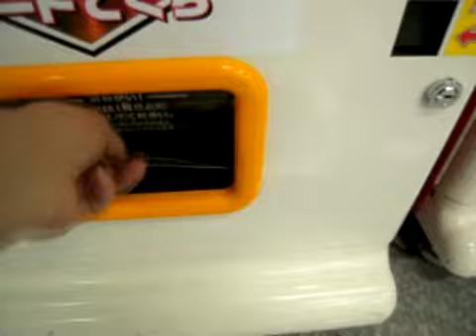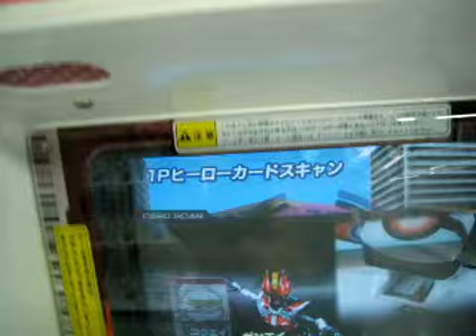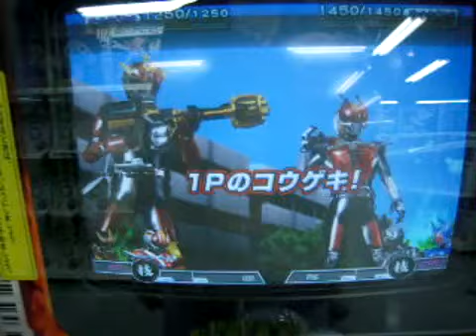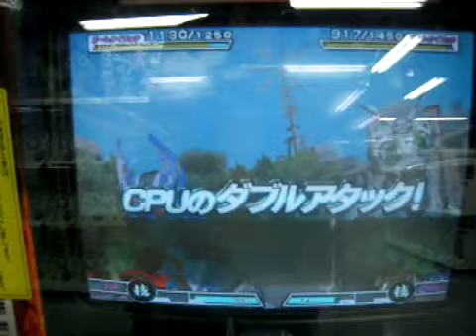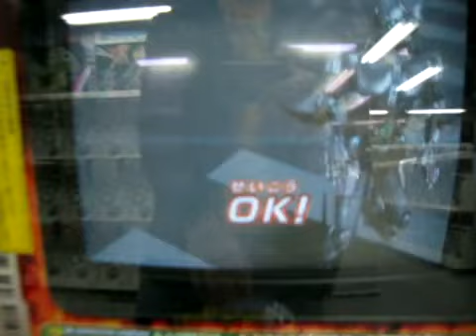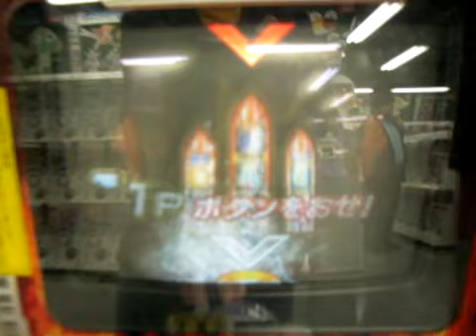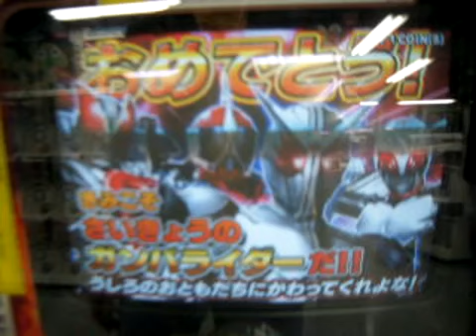仮面ライダーバトルガンバライド第9弾 電王映画登場キャラでバトル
仮面ライダーバトルガンバライド第9弾のプレイ動画です。
また電王の映画があるという事なので出てるライダーでチームを組みました。これで一応３チームやったのでラストです。